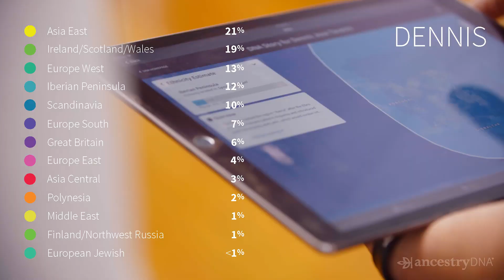AncestryDNA | The Travelers - Dennis and Anastasia'a AncestryDNA Journey | Ancestry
Join Dennis and Anastasia as they do AncestryDNA tests to uncover their ancestral origins, and make travel plans to visit these places on their trips around the world. Start Your Journey Today

*Results accurate at time of filming